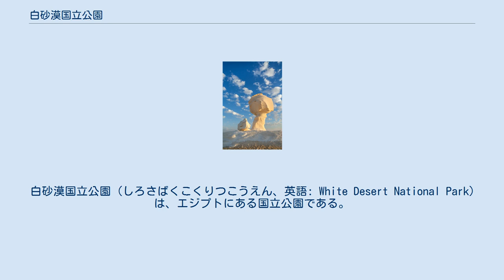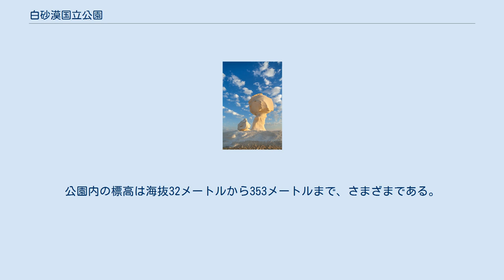白砂漠国立公園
白砂漠国立公園にそびえる岩。
 白砂漠国立公園（しろさばくこくりつこうえん、英語: White Desert National Park）は、エジプトにある国立公園である。
 「サハラ・エル・ベイダ」と呼ばれるのは「白砂漠保護区」で、エジプトの国立公園であり、2002年に最初は保護区として設立された。
これは、クサール・エル・ファラフラの町の北45kmにあるファラフラ窪地にある。
公園の一部はファラフラ（ワーディー・ゲディード県）にある。
 この国立公園は、風と砂による侵食によって作られた大きな白いチョークが形成された場所である。
また、崖（ファラフラ陥没の北端）、砂丘（グレートサンドシー Great Sand Sea の一部）、ワディ・ヘニス、アイン・エル・マクフィとアイン・エル・ワディのオアシスもある。
 白砂漠国立公園の最高地点はエル・ケスアブ・サイード（海抜353メートル）で、最低点はワディ・ヘニス（32メートル）である。
 この国立公園は、ジャッカル、オジロスナギツネ、アカギツネ、フェネック、スナネコだけでなく、絶滅の危機に瀕しているリムガゼルや脆弱なドルカスガゼル、バーバリーシープなど、さまざまな動物の避難所として機能している。
 白砂漠国立公園の面積は3,010平方キロメートルである。
公園内の標高は海抜32メートルから353メートルまで、さまざまである。